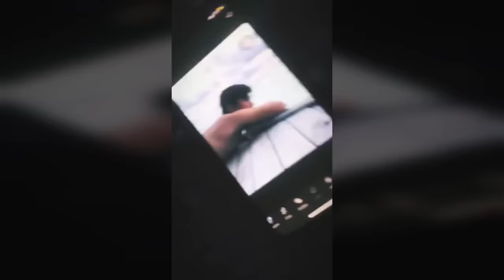ANYA GERALDINE PAMER CUPANG DI LEHER PAS LIBURAN BARENG BIO ONE DI PULO CINTA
Baru jadian, Anya Geraldine sudah mengajak pacarnya, Bio One, liburan berdua di Pulo Cinta, Gorontalo. Pamerkan pose di pantai dengan baju minim, namun bukan tubuh seksinya yang jadi perhatian. Para netizen justru salah fokus alias salfok dengan tanda di leher Anya.